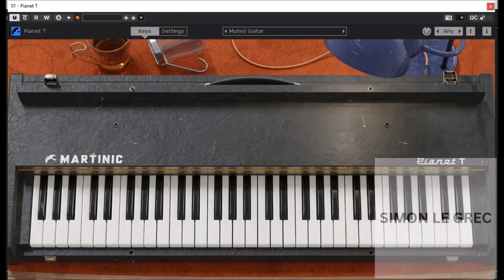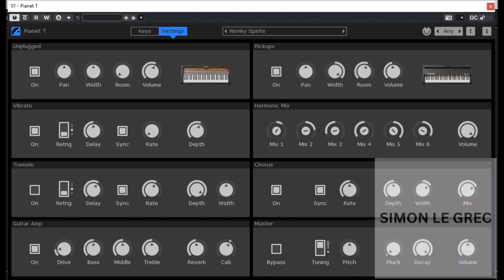Martinic Pianet T - Presets Preview (No Talk)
Add some retro charm to your music with the iconic sound of this '70s electro-mechanical piano called the Pianet T.

* ACE® modeled electro-mechanical reed piano
* Physically modeled unplugged sound
* Electro-mechanical pickup model and unplugged model can be combined
* 5-octave F-to-E keyboard (60 keys)
* Fully polyphonic
* Full velocity range

Preview:
00:00 Intro
00:05 Presets

🌟I would like to thank all companies for their OFFICIAL PERMISSION to present their products.

Thank U